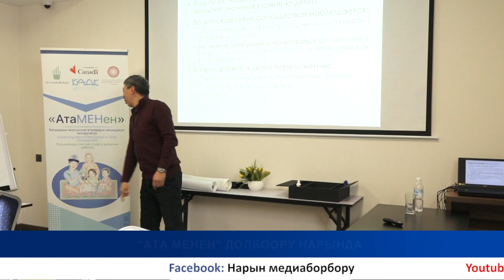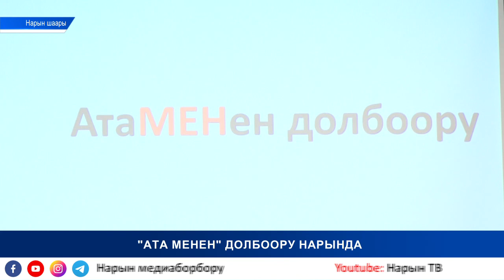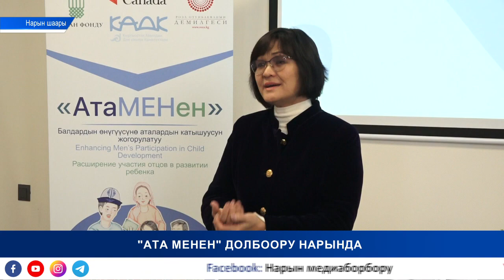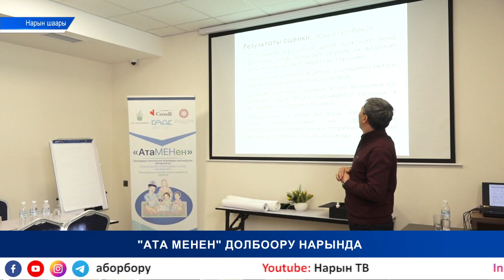ЖМК БИЗ ЖӨНҮНДӨ: АТА МЕНЕН ДОЛБООРУ НАРЫНДА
НТК: Балдарды тарбиялоодо аталардын орду зор. Бирок тилекке каршы үй-бүлөнүн камкорчусу катары мырзалар материалдык жактан кем кылбоого өзгөчө басым жасашат. Мындай көрүнүш бала тарбиялоого жетишсиз. Андыктан балдарды туура тарбиялоо, мээрим төгүүдө энелер менен бирге аталар дагы катышышы шарт. Бул багытта "Ата МЕНен" долбоору ишке ашырылууда. Ал кандай долбоор? кесиптешим айтып берет.